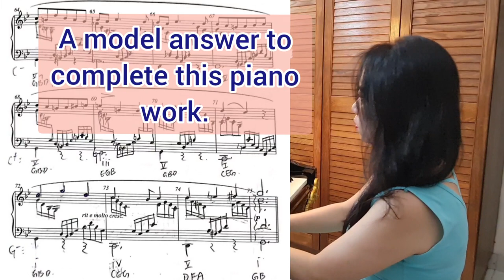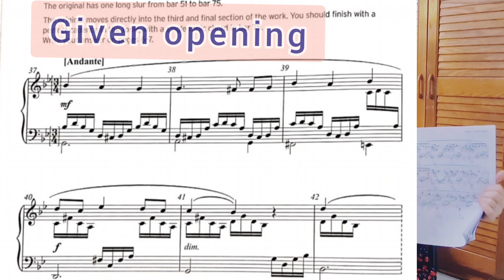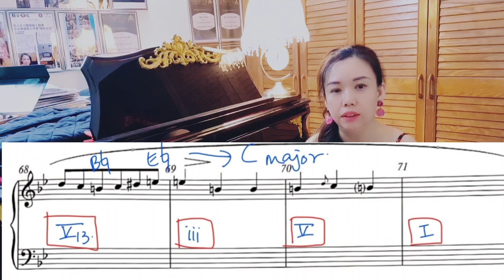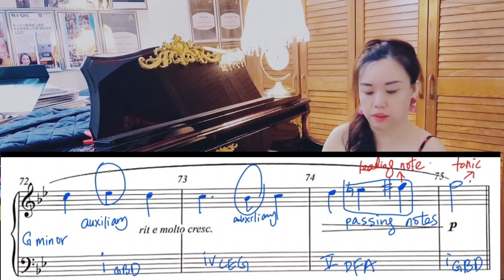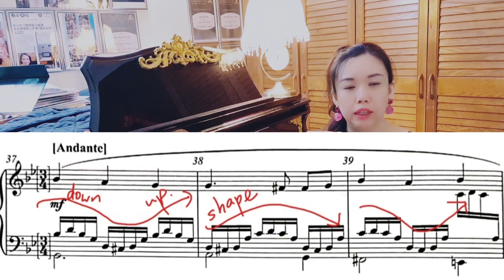Completing A Piano Composition Adance Music Theory| Grade 8/Amustcl Diploma Music Theory Exam.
This lesson is about completing a piano work for advance music theory exam, it is tested in both grade 8 and Amustcl music theory exam.

This question can be found in Amustcl music theory exam year 2018D, there are certain steps to follow:
- Observe the given opening as a guide for texture, melodic shapes and accompaniment patterns.
-Work out the keys and modulations.
-Figure out the chord progression and cadences for the phrases.
-Fill in the notes accordingly.

For better result, you still need a teacher to mark you paper if as you can develop your own melodic and rhythmic ideas, as there are many possible ways to complete it.

I hope this is useful for your music studies.

🌟 L E S S O N S

Grades 1 to 5 music theory crash course within 1 year.

Grades 6 to 8 music theory crash course within 1 year.

Diploma music theory crash course (Amustcl).